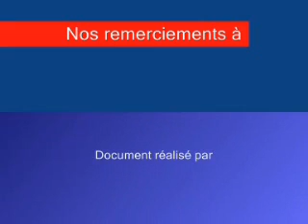Hommage à S. Saliou du dahira Muwaba Sidqin [4]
Hommage à  Cheikh Saliou par le dahira Muwaba Sidqin de Lyon